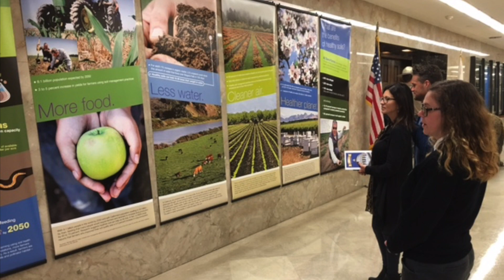2017 Healthy Soils Week Ribbon Cutting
This video is about a ribbon-cutting event to open a Healthy Soils Week display at the California Capitol.